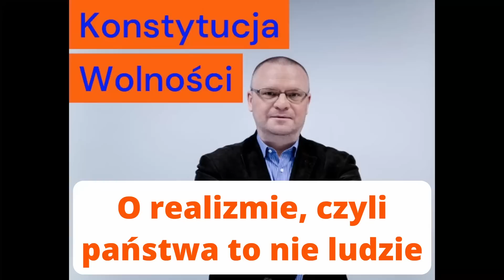O realizmie politycznym. Konstytucja Wolności, odc. 3.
W nowym filmie z cyklu "Konstytucja Wolności" opowiadam o realizmie politycznym, czyli o tym, dlaczego Ukraina to nie bita na ulicy kobieta, a Polska to nie przechodzący mężczyzna, który ma obowiązek jej pomóc.
Jest o Thomasie Hobbesie, kardynale Richelieu, Józefie Becku, a także cytaty z Henry'ego Kissingera, Henry'ego Temple'a oraz Hansa Morgenthaua.